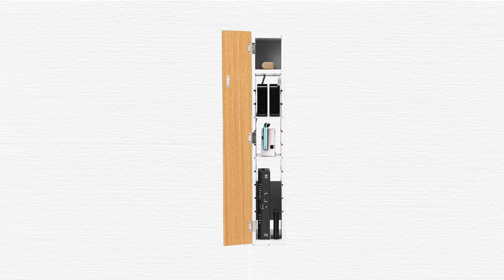幅12cmに配線をギュッ『収納ボックス』 200-CB031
散らかる配線が片付く、ケーブル収納ボックス。
幅12cmなので、家具と家具のすき間でも設置可能です。

開く向きを変更できる扉やケーブルスリットなど、
使いやすさにもこだわりました。